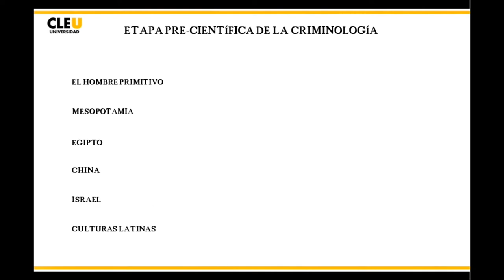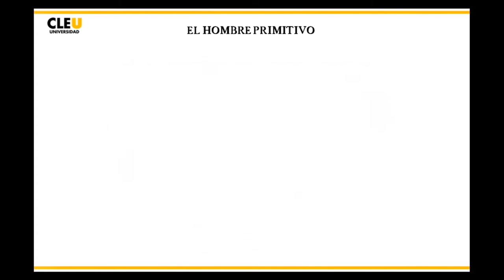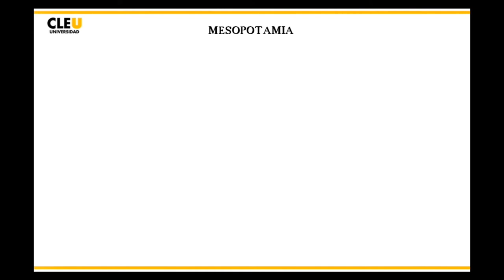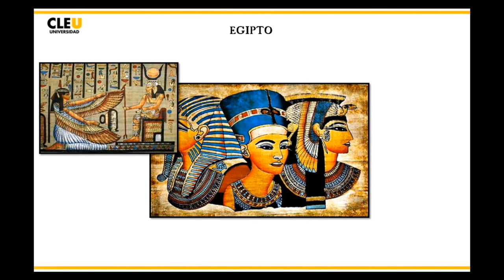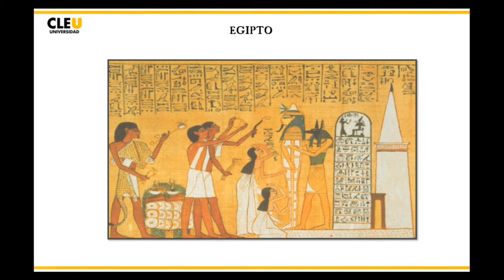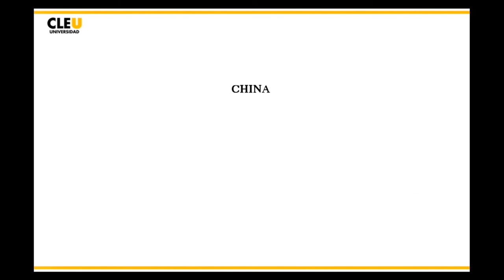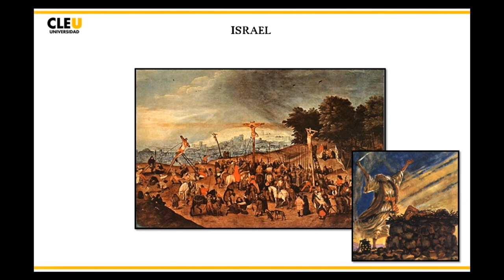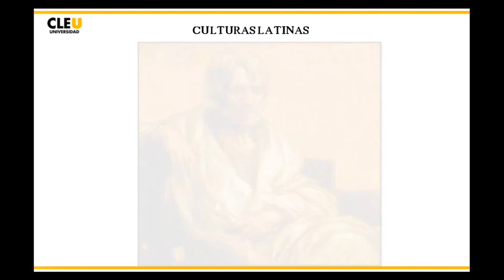Mod07 CRIM01 2015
Etapa pre-científica de la Criminología